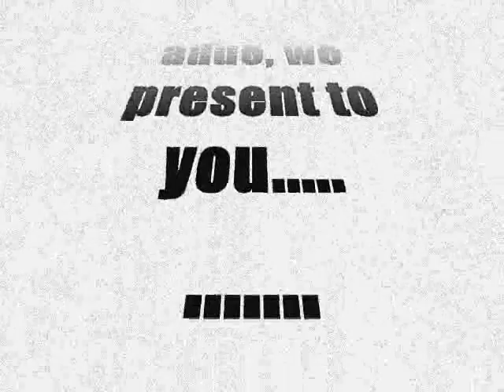CALLUM PAUL MONTAGE (L)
melbournes very own man about town 'callum paul'gun barrel prawn